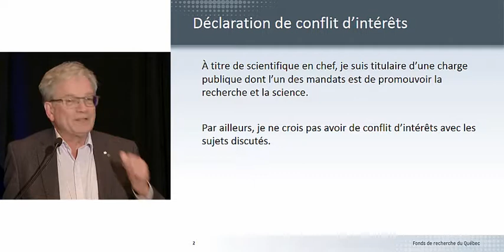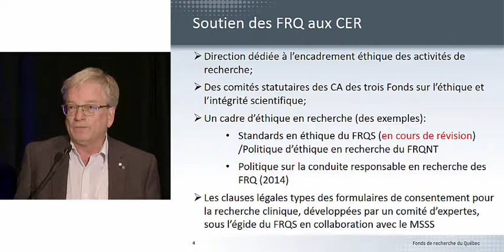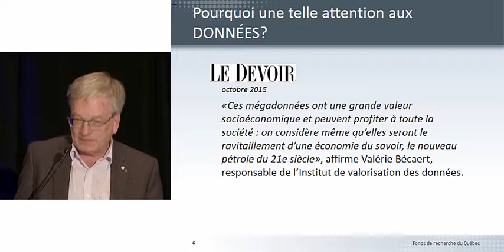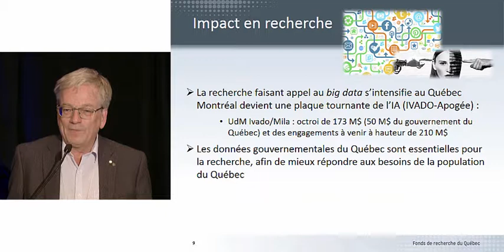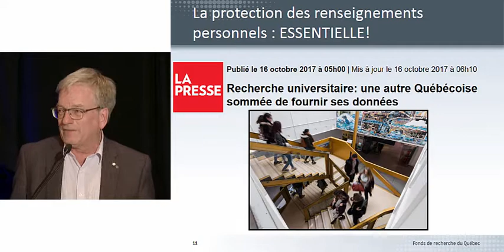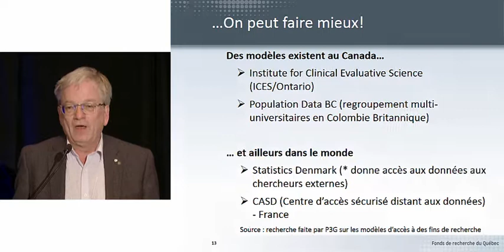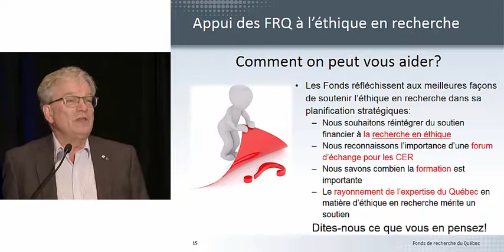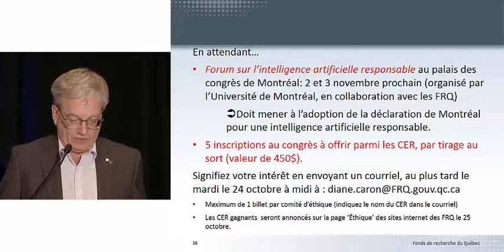JECER 2017 - Les enjeux de l’accès aux données aux fins de la recherche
Conférence présentée lors de la 8e édition de la Journée d’étude des comités d’éthique de la recherche et de leurs partenaires qui s’est déroulée à l’Hôtel Le Concorde Québec, le 20 octobre 2017. Pour plus d'information